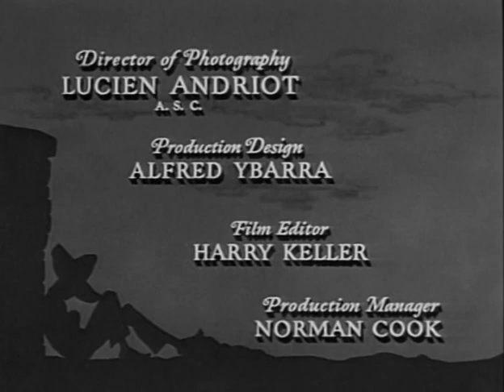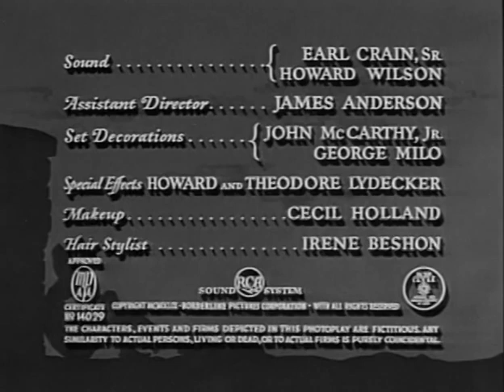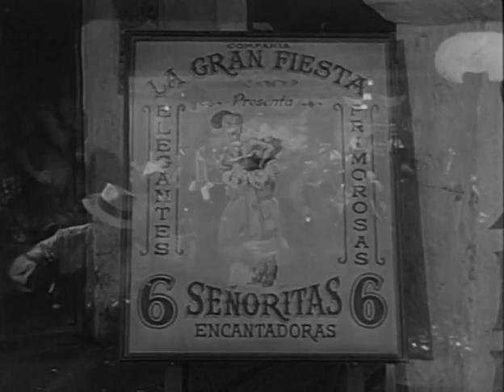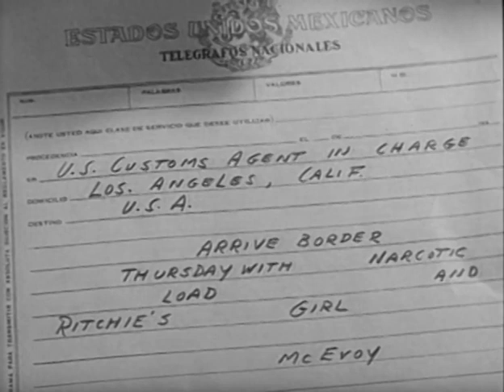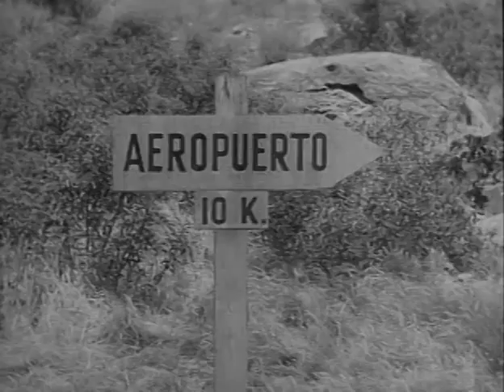Borderline 1950 - Fred MacMurray - Claire Trevor - Raymond Burr - Film Noir - Crime - Full Movie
Borderline 1950 - Film Noir